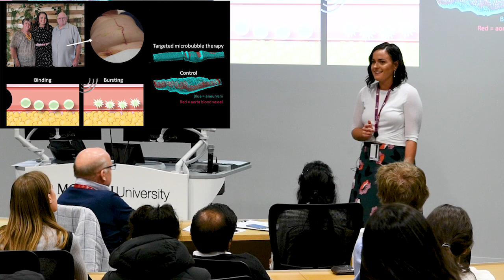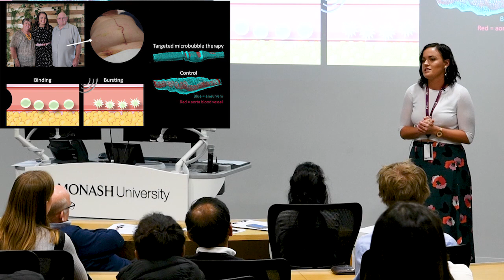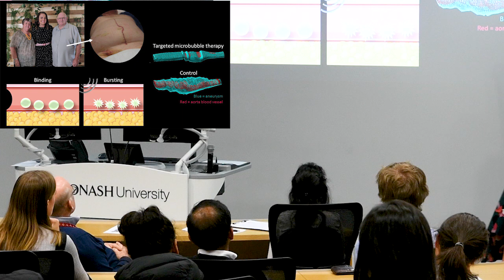2018 Central Clinical School 3MT: Amy Searle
Ms Amy Searle is a PhD student based in the Baker Institute. Her research topic is 'Bursting the bubble on abdominal aortic aneurysm: Utilising ultrasound to diagnose and selectively deliver gene therapy'. Her supervisors are Prof Karlheinz Peter and Dr Xiaowei Wang